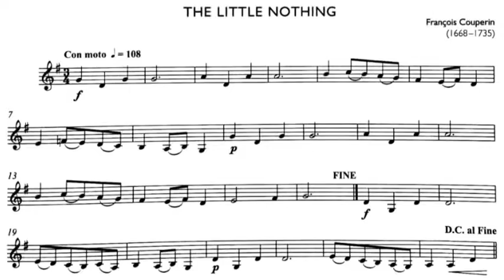The Little Nothing for Clarinet and Piano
The Little Nothing by Francois Couperin  (French:  10 November 1668 – 11 September 1733 was a French Baroque composer, organist and harpsichordist. He was known as Couperin le Grand  to distinguish him from other members of the musically talented Couperin family.

Book: Clarinet All Sorts Grades 1-3
Clarinet: Simonas Ciunka
Piano: Phaedra Keogh